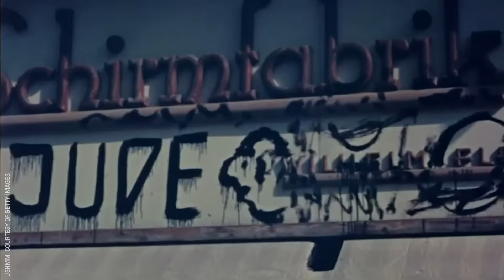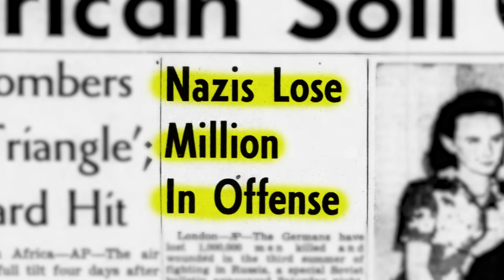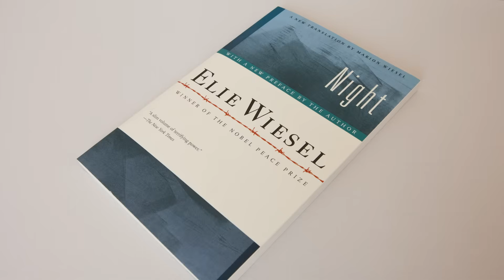Bearing Witness: Elie Wiesel and Night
In 1944, teenager Elie Wiesel, his family, and 440,000 other Jews were deported from Hungary to the Auschwitz concentration camp and killing center in Nazi German occupied Poland. He survived the Holocaust and later wrote the memoir, Night, which has been read by millions. This short film places Wiesel’s experiences and Night within the wider historical context of the Holocaust. It is designed by the United States Holocaust Memorial Museum for classroom use.